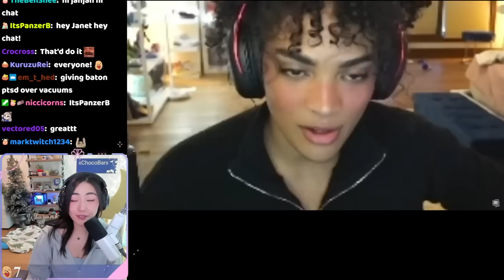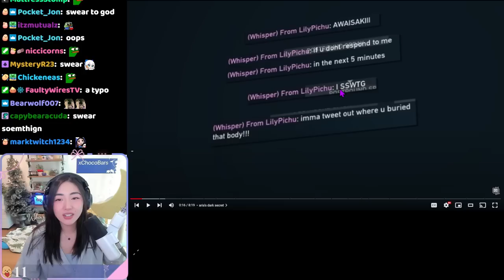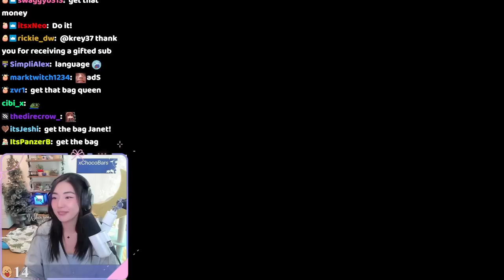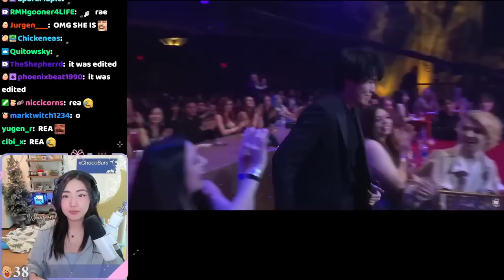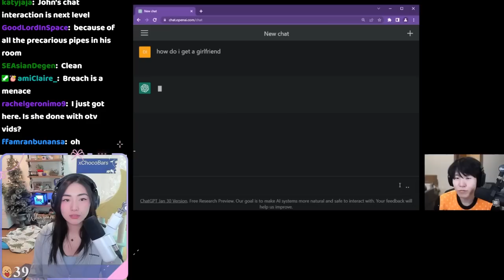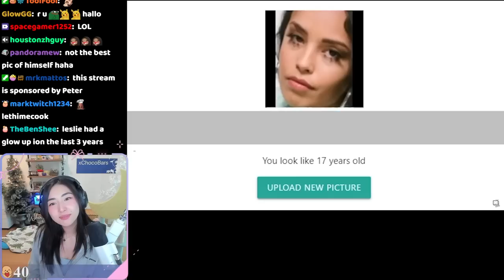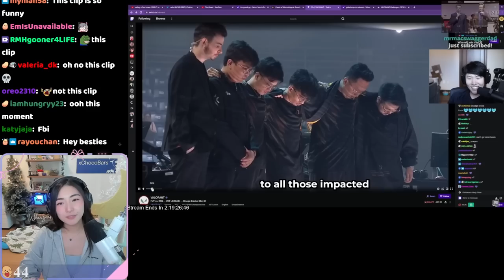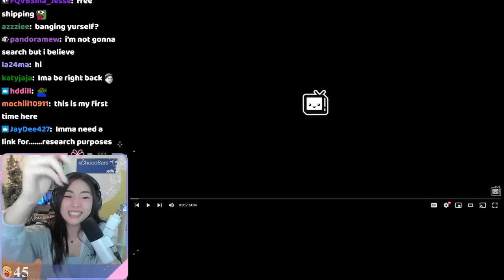[Janet Reacts] Catching Up on 2-Months of OfflineTV & Friends! 🤣 1-Hour of Reacting!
↓ Timestamps and Socials below ↓

00:00:00 00:00:00 sweet sweet yams
00:09:55 dark secrets
00:21:35 cary tentacle monsters
00:34:15 post nut clarity
00:48:00 age is just a number
00:58:01 moment of silence